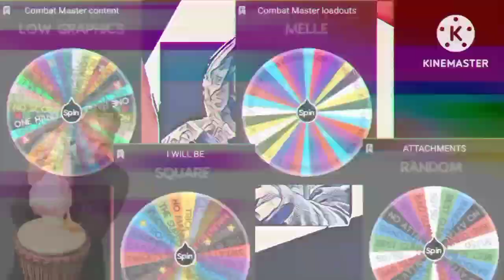Combat Master EXE. New Shotgun Lockwood 300 (JK)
Combat Master EXE gameplay from Malaysia by beginner gamer STEVE KING17

SONG

Link: youtu.be/dVWlxP_Iu-4

(WHEELS)

[THE CHALLENGES]

•ONLY WEAPON STOCK
•CROUCH WALKING
•AIMING DOWN SIGHT
•GO TO GULAG
•NUKE 3 TIME
•LOW GRAPHICS
•NO REOAD
•DON'T DIE
•DARK MODE
•THROWING KNIFE ONLY
•ARMS RACE
•SEARCH AND DESTROY
•USE YOUR FEET
•ONE HAND ONLY
•MAX SENSITIVITY
•BUNNY HOP
•BE A JUGGERNAUT
•NO SCOPE
•1 VS 1
•MAKE YOUR OWN CONTENT
•PLAY LIKE A RAINBOW SIX

[THE GAME PLAY]

•SWEATY PLAYER
•CASUAL PLAYER
•CAMPERS
•TROLLS
•FLICKERS
•THE SUPPORT
•TRICK SHOTS GAY
•NO MANNERS
•SQUARE
•RAT
•HAUNTED KILLER
•THE BOUNTY HUNTER

[SPECIAL LOADOUT M3 SUPER]

•THE LIGHTEST M3 SUPER
•SNIPER M3 SUPER
•THE LONGEST M3 SUPER
•HUNTING M3 SUPER
•THE HEAVIEST M3 SUPER
•FUTURE M3 SUPER
•THE SHORTEST M3 SUPER
•RAINBOW SIX SMOKE M3 SUPER
•THE JOHN WICK M3 SUPER